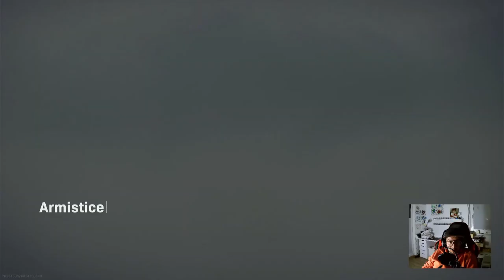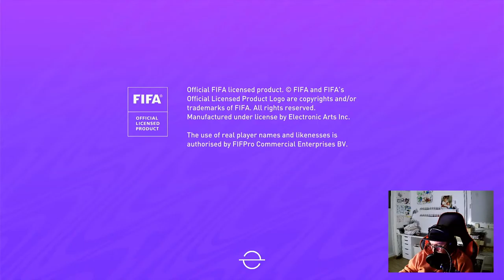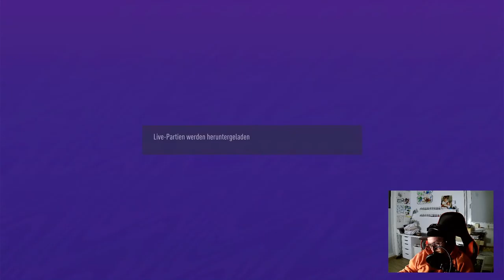Konni´s Live on Stage